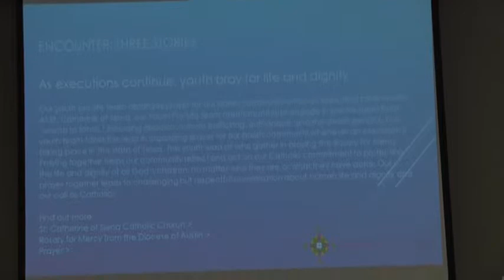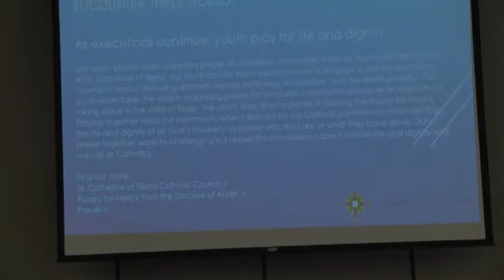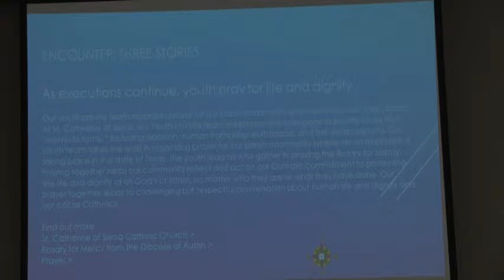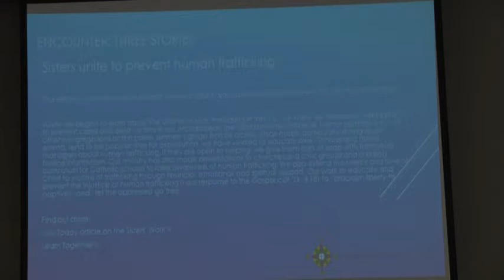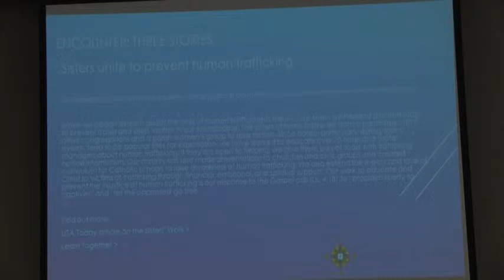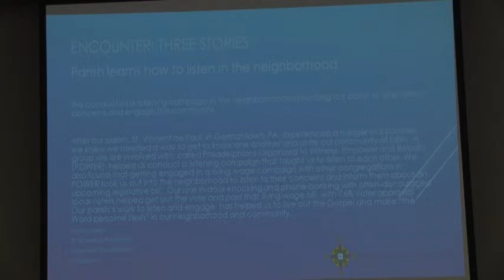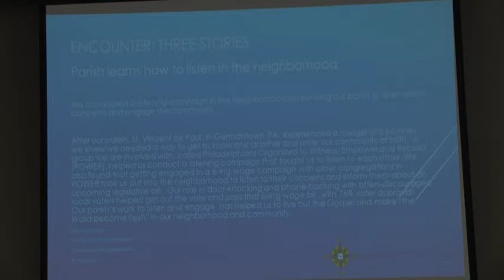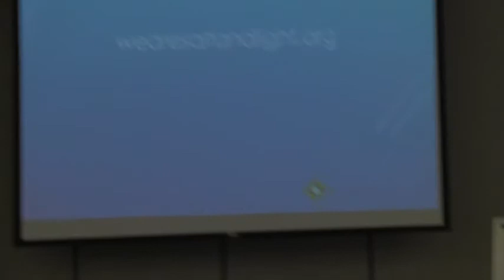Convocation 2015, Communities of Salt and Light, Susan Sullivan, June 2, Pt 3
This address by Susan Sullivan, USCCB director of Education and Outreach for the Department of Justice, Peace and Human Development, on "Communities of Salt and Light - A Framework for Parish Social Mission," on June 2 at Convocation 2015. The third of three parts.